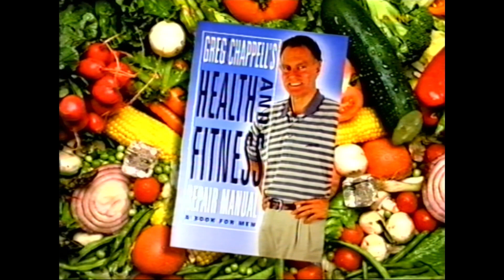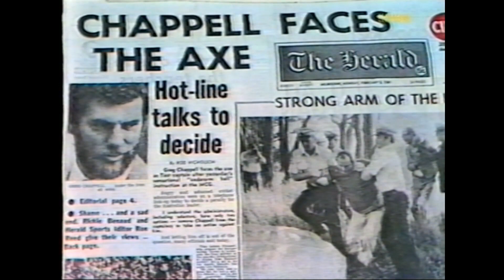Burke's Backyard - Gregory Chappell 1998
Found on an unmarked pre-recorded blank that had been liberated from a nursing home.

and click the "Saving up for a Betamax" button